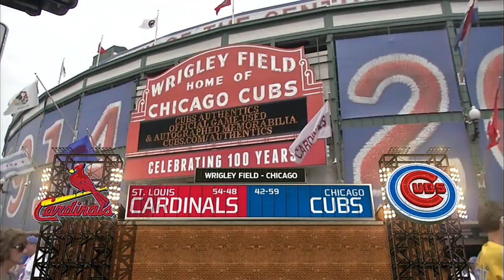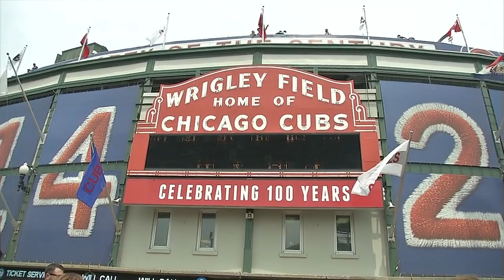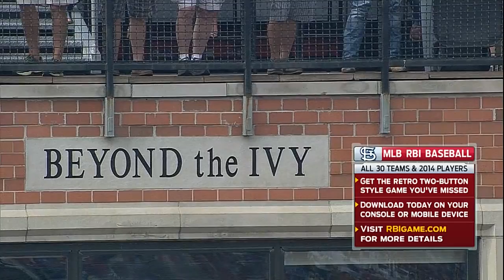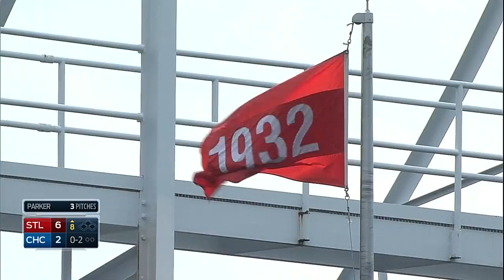SLN AT CHN - July 26, 2014